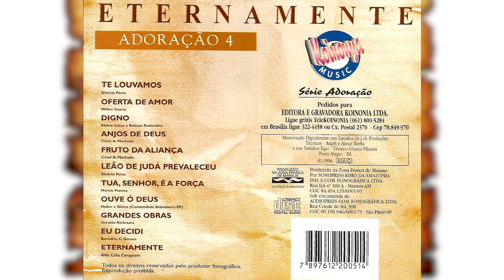Eternamente | Adoração 4 | Ministério Koinonya | Disco Completo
01- TE LOUVAMOS - Silvério Peres
02- OFERTA DE AMOR - Willen Soares
03- DIGNO - Kleber Lucas e Robson Rodovalho
04- ANJOS DE DEUS - César A. Machado
05- FRUTO DA ALIANÇA - César A. Machado
06- LEÃO DE JUDÁ PREVALECEU - Silvério Peres
07- TUA, SENHOR, É A FORÇA - Márcio Pereira
08- OUVE Ó DEUS - Heber e Gleiva (Comunidade Bebedouro - SP)
09- GRANDES OBRAS - Geraldo Alcântara
10- EU DECIDI - Benedito C. Gomes
11- ETERNAMENTE - Alda Célia Cavagnaro

PRODUÇÃO GERAL: Silvério e Rosirene Peres e Alda Célia Cavagnaro para
        Gravadora Koinonya - Gravado nos Estúdios da Life Prod. e Gravações (03/1991)
PRODUÇÃO TÉCNICA E MIXAGEM: Asaph Borba - Assist.: Márcio Roberto e Banda Koinonya
ARRANJOS - INSTRUMENTAL: Neide Arruda, Willen Soares e Silvério Peres
 VOCAL: Márcio Pereira e Alda Célia Cavagnaro - Participação: Robson Rodovalho
 BACK VOCAL: Fernando Sciência, Sônia Helena, Kleber Lucas, Geraldo e
  Denise Alcântara, Antonio Carlos, Márcio Pereira, Rosália R. Figueiredo,
  Alda Célia Cavagnaro, Silvério e Rosirene Peres e Nalma Daier
 SOLOS VOCAIS: Alda Célia Cavagnaro (Eternamente), Márcio Pereira (Tua
  Senhor é a Força), Rosália R. Figueiredo e Kleber Lucas (Digno),
  Nalma Daier (Oferta de Amor), Rosirene Peres (Eu Decidi), Silvério Peres
                   (Te Louvamos), Geraldo e Denise Alcântara (Grandes Obras)
INSTRUMENTAL: Teclados - Willen Soares e Neide Arruda
 Guitarra - Silvério Peres - Part.: Geraldo Alcântara (Grandes Obras),
                                                             Willen Soares (Ouve ó Deus)
Baixo - Fábio J. Santos - Part.: Clemeseur S. Júnior (Anjos de Deus e Leão de Judá
                          Prevaleceu), Willen Soares (Eternamente), Silvério Peres (Eu Decidi)
Bateria - Willen Soares - Part.: Carlos R. Cintra (Anjos de Deus)
Trompetes - Pedro Júnior e Antonio Carlos
Sax (Solo) - Jonas Siqueira
PARTICIPAÇÕES ESPECIAIS: Eu Decidi e Ouve ó Deus
                                                       Solo Vocal: Benedito Carlos Gomes
Fruto da Aliança: Asaph Borba (Teclados em Eternamente)
Baixo - Marcos Gilbran
Solos Vocais - Alda Célia Cavagnaro (GO), Benedito Carlos Gomes (DF),
                   Silvério e Rosirene Peres (GO), Asaph e Rosana Borba (RS),
                          Everton e Carmélia Tonin (RS)
ARTE E CAPA: Arte Clube
FOTO: François Callil